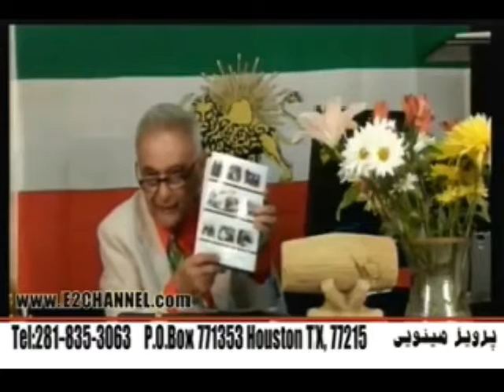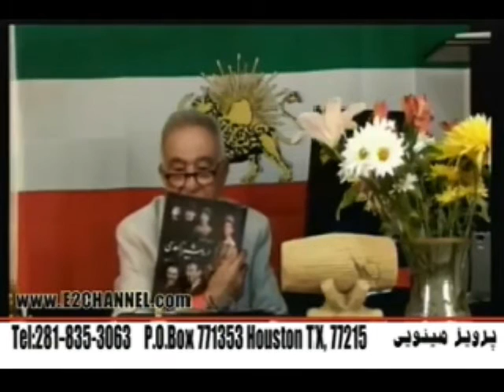Parviz Minooee 2016-03-02 * Persian TV * Mardom TV usa * ​​